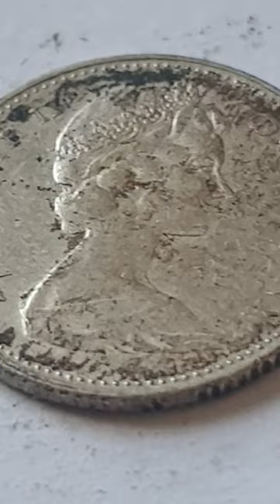Canada 1967 10 Cents Coin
Canada

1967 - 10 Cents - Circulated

Obverse Engraver or Designer - Arnold Machin
Lettering Latin - ELIZABETH II D·G·REGINA
Translated Latin - ELIZABETH II DEI GRATIA REGINA
English - Elizabeth II Queen by the grace of God
Center - Bust of Queen Elizabeth II,
Wearing girls of Great Britain and Norther Ireland tiara, and facing right

Reverse Engraver or Designer - Alex Colville
Top Coin Value - 10 Cents
Center - Mackerel fish facing left
Left Bottom Country - CANADA
Right Bottom Coin Date - 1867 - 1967 ( Coin featured in this video )

Edge - Reeded

Minted by - Royal Canadian Mint, Ottawa, Canada
Mintage - 30,689,080 - Circulated
Mintage - - Proof

Notes -
Elizabeth II was Queen of the United Kingdom and other Commonwealth realms
from 6 February 1952 until her death in 2022. She was queen regnant of 32 sovereign states during her lifetime and remained the monarch of 15 realms by the time of her death.

Born - 21 April 1926, Bruton Street, London
Died - 8 September 2022, Balmoral Castle

Mackerel
Some species of mackerel migrate in schools for long distances along the coast and other species cross oceans Global commercial capture of mackerel in tonnes reported by the FAO 1950–2009 Mackerel is a common name applied to a number of different species of pelagic fish, mostly from the family Scombridae.